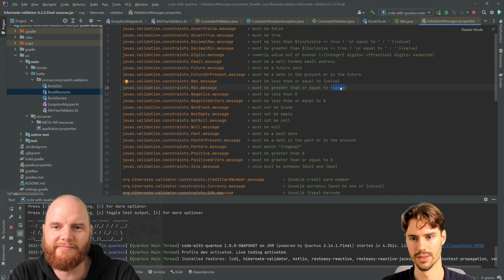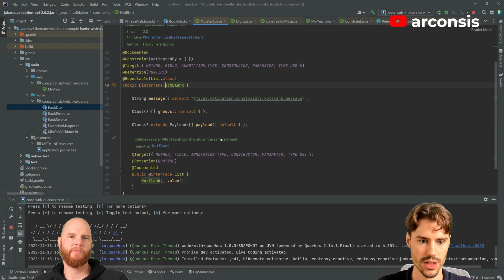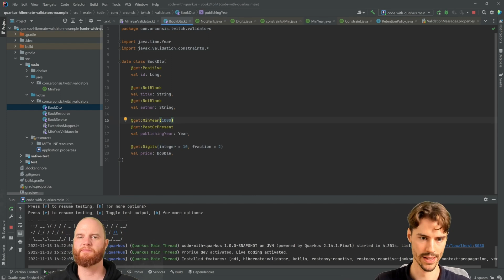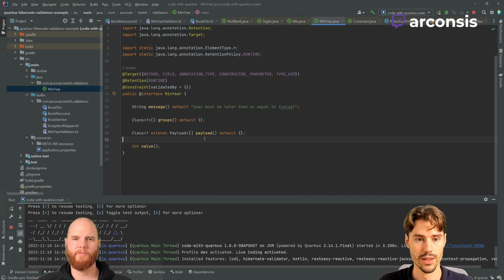Create Custom Annotation | Hibernate Validator | Quarkus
In this tutorial, Andreas shows you, how to create your own annotation for hibernate validator.